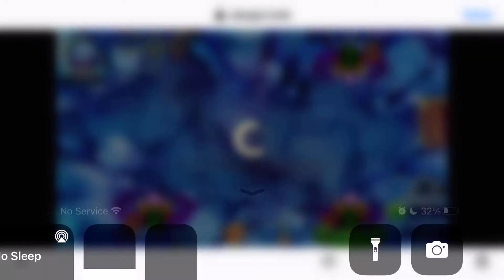Golden Dragon Fish Table